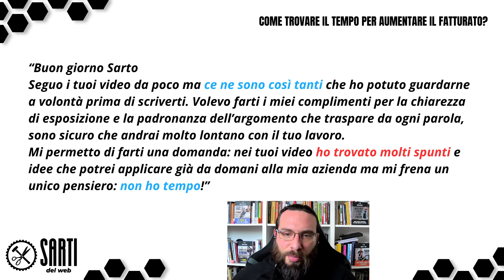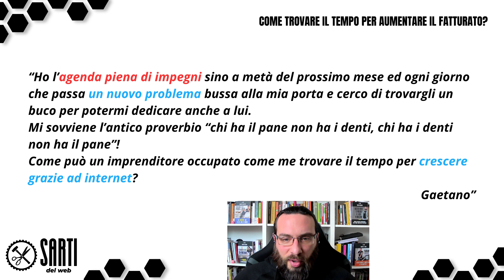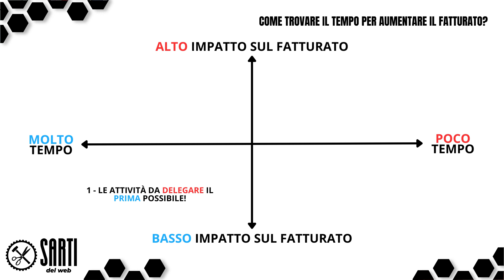Come trovare il Tempo per aumentare il Fatturato della tua Azienda?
📌 Come trovi il Tempo per aumentare il Fatturato della tua Azienda?

La tua giornata è già piena di impegni sino a scoppiare

Ti servirebbero altri due occhi e quattro paia di braccia per stare dietro a tutte le cose che vorresti fare!

Quindi… come riescono gli altri a trovare il tempo per crescere con la propria impresa?

Perché è inutile nascondersi dietro un dito: tu hai le stesse ore in una giornata di Giovanni Ferrero o Jeff Bezos

Semplicemente le usi in maniera diversa…

Nella puntata di oggi vediamo uno schema in 4 punti che ti aprirà gli occhi sulla tua giornata lavorativa

Capirai dove stai buttando il tuo tempo e su cosa concentrarti per aumentare il tuo fatturato

Ma questione ancor più importante: esaminiamo quell’elemento che sino ad oggi ti ha impedito di migliorare la tua vita professionale!

Ma perché ti parlo di queste cose? Perché io sono Enrico Cecchini, il Sarto del Web

E il mio lavoro è aumentare il Fatturato delle Aziende grazie al metodo Comunicazione su Misura

Buona visione!